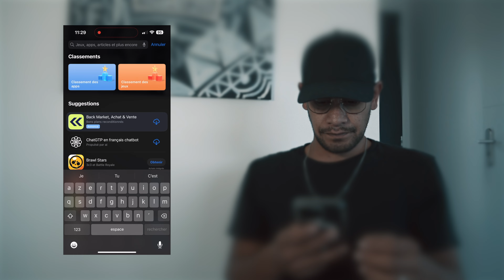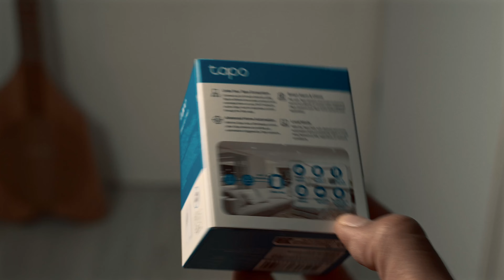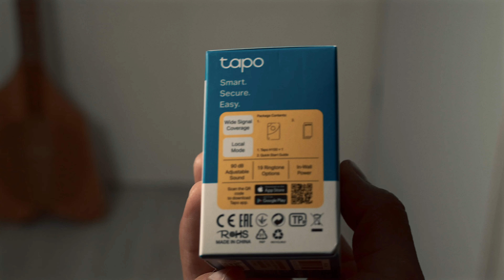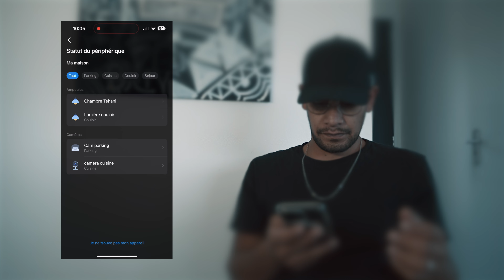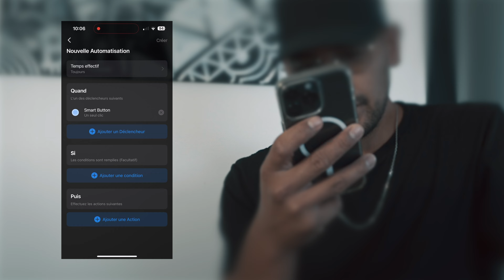Tapo l’interrupteur connecté qui contrôle tout par TP-link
Tapo l’interrupteur connecté qui contrôle tout par TP-link- "Vous en avez marre de jongler avec plusieurs interrupteurs pour contrôler votre maison connectée ? Découvrez le Tapo S200B de TP-Link , l'interrupteur connecté qui promet de centraliser tout cela en un seul clic. Dans cette vidéo, je vous montre comment il fonctionne, ses compatibilités, et surtout, je teste en direct ses capacités avec Google Home et Alexa.

Mais attention, ce petit gadget cache une subtilité : il ne fonctionne pas directement avec Google Home sans le Hub Tapo. Est-ce que cela en vaut toujours la peine ? Spoiler alert : je vous donne mon avis sans filtre !

Réalisation & Post-production:
Prometes Studio